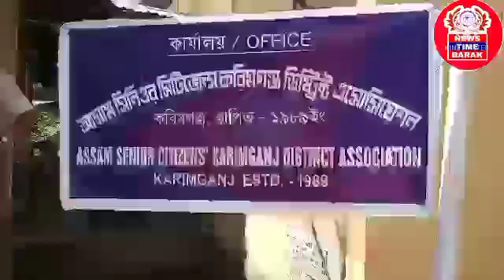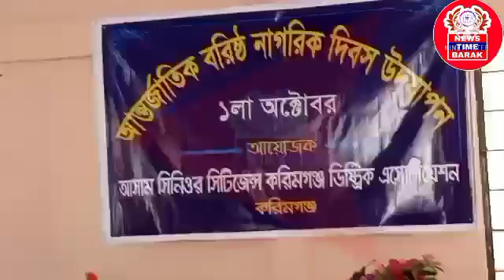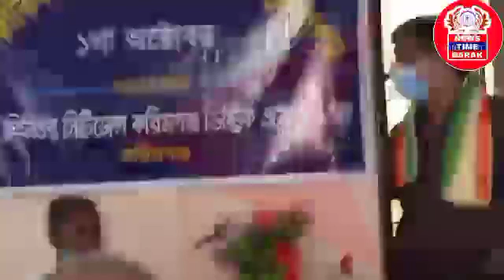করিমগঞ্জে বরিষ্ঠ নাগরিকরা উপযুক্ত সম্মান বঞ্ছিত, ক্ষোভ ঝারলেন একাংশ